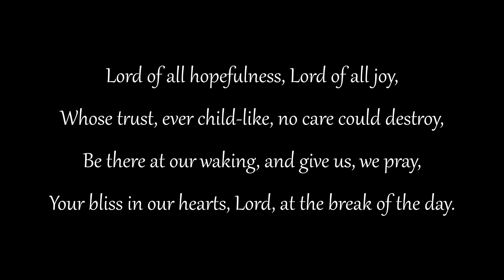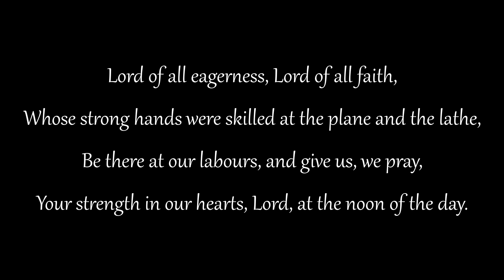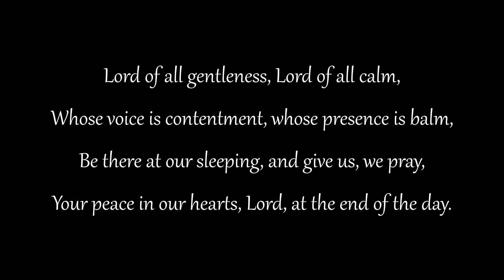Beaminster Worship at Home - Sunday 17th July 2022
Join the Beaminster Team for a Worship at Home video for Sunday 17th July 2022.